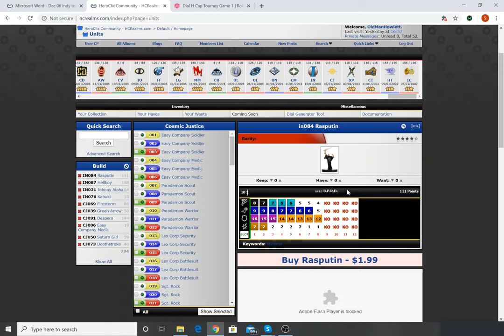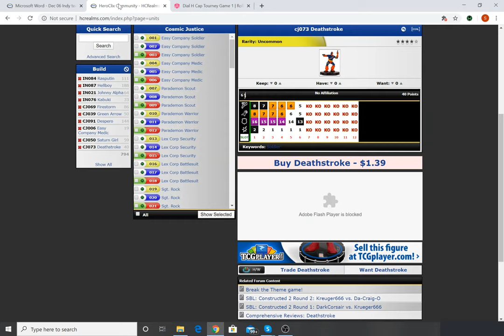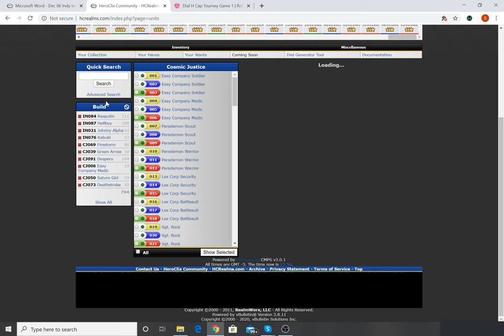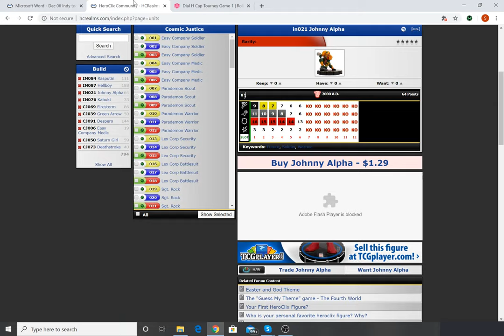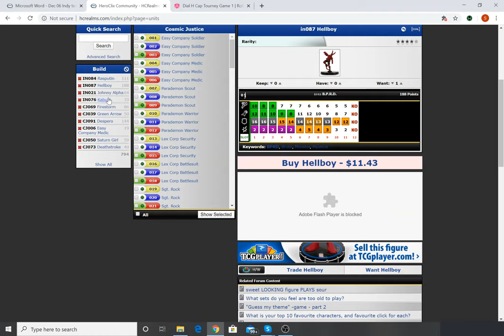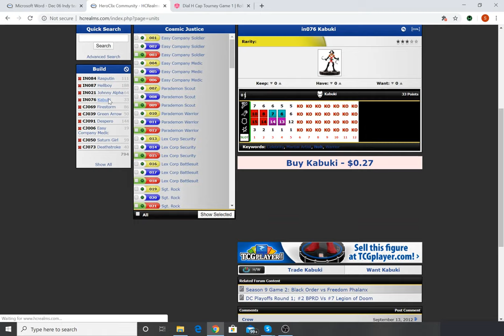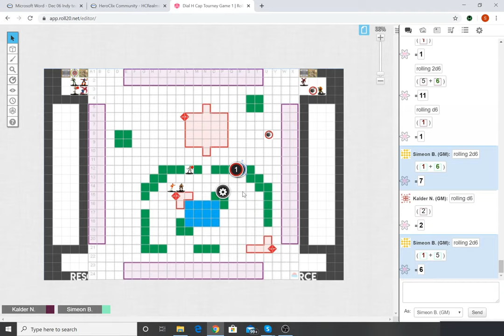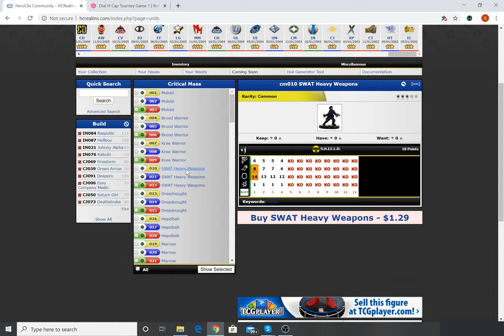Dial H for Heroclix: Thursday Throwdown Ep. 3 Cosmic Justice VS Indy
Based on your votes Kalder and Simeon have built teams from Indy and Cosmic Justice. Who will be the best of the best using the best of the worst? Tune in to find out in this epic Golden Age Throwdown!

Next round Kalder is building out of Unleashed and Simeon will build from Critical Mass